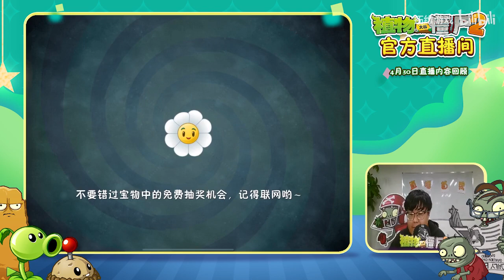(Part 1) Plants vs. Zombies 2 Chinese Version Talkweb TikTok Douyin Live Stream April 30th Playback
In the face-to-face event for players held on 4.30, the development team shared the heavy content of the 61 version with everyone, and brought a long-term preview of the summer vacation version. The coming Children's Day version and the summer version are very interesting, let's take a look at it, right?